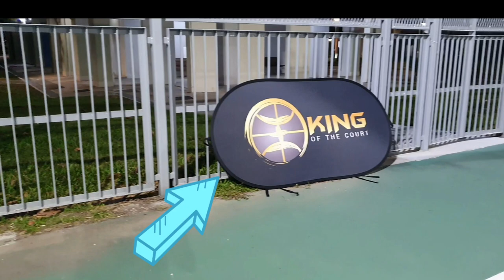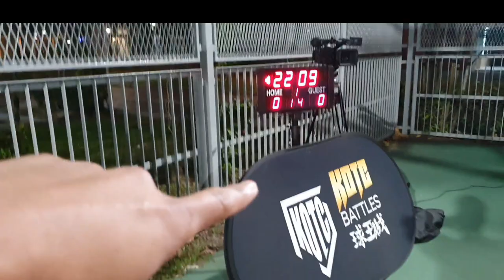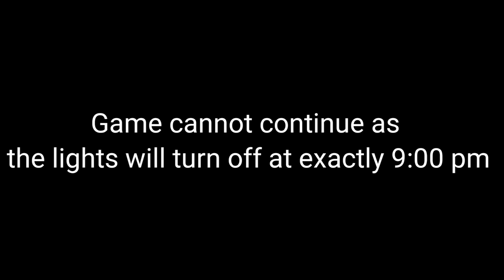Ball is Wife meet King of the Court Singapore | 1 v 1 Battle | Part 1 | Pinaglaruan